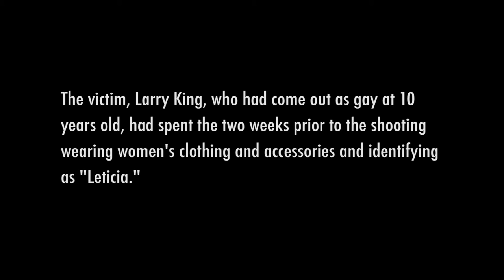Ken Corbett, “A Murder Over a Girl”